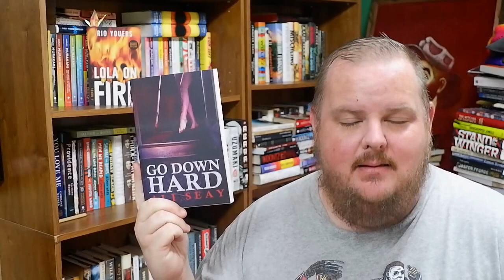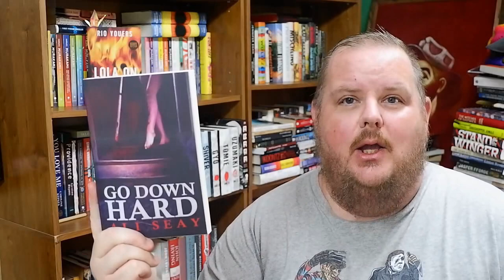GO DOWN HARD | Ali Seay | Book Review